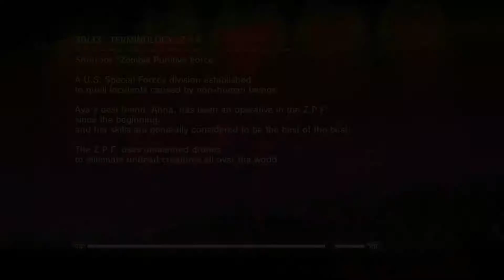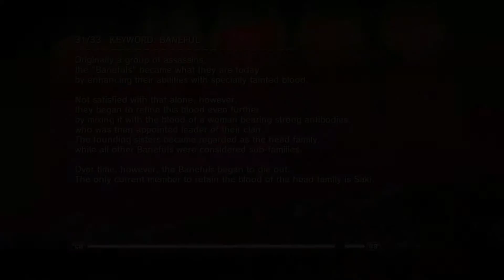Let's Play Onechanbara Z2: Chaos S4P1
Title: Onechanbara Z2: Chaos (PC)
Developer: Tamsoft
Publisher: D3 PUBLISHER
Released: 2 June, 2016